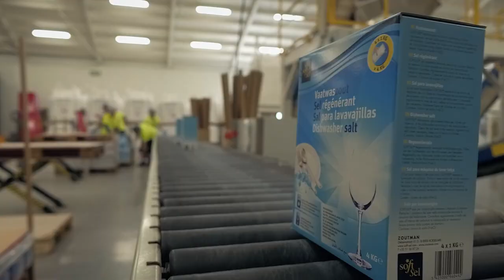Zoutman Corporate Movie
ZOUTMAN is an independent Belgian family company, specialised in the production and processing of (sea) salt.

This film shows the entire production process of salt. It's a compilation of existing footage - supplied by ZOUTMAN - and images we shot on site.